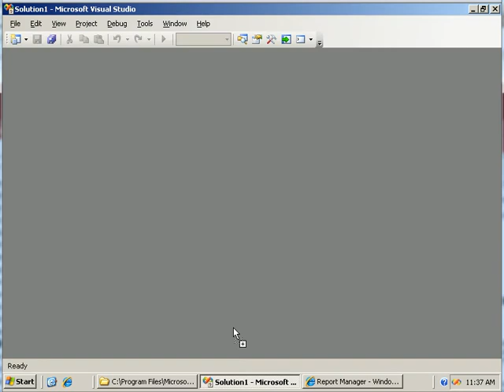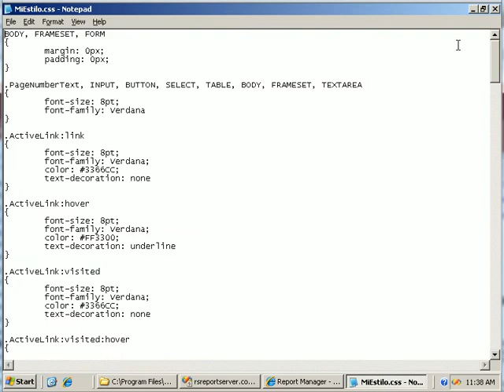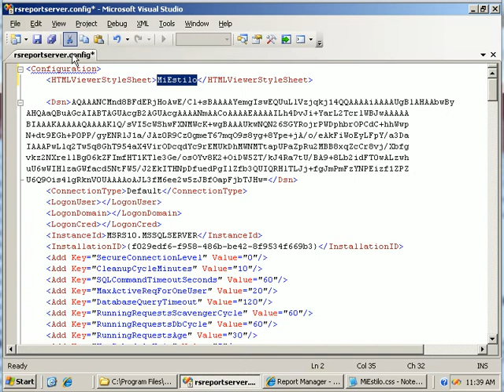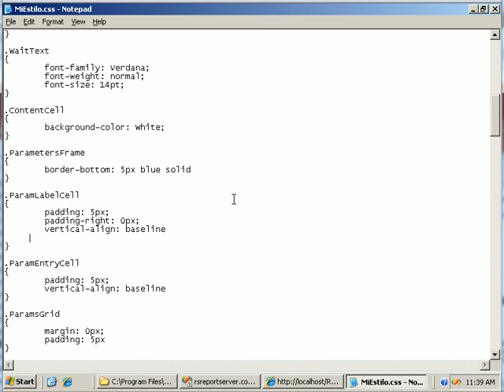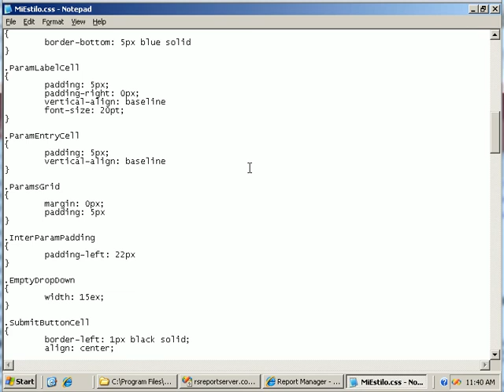Personalizar Hojas de Estilo para Report Manager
Este video muestra cómo agregar una hoja de estilo al Report Manager para personalizar colores y estilos al visor html, como por ejemplo la barra de parámetros.